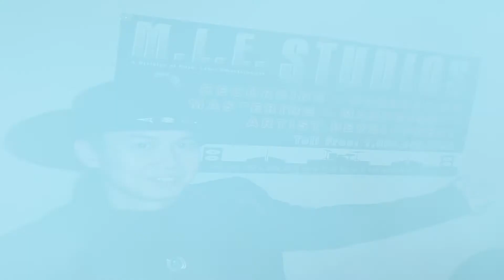MLE STUDIOS Video Demo Reel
MLE STUDIOS presents a video demo reel showcasing green screen music video and audio production capabilities.  or toll free at 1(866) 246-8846 for a quote on your CD, Music Video, Video Editing, Audio Post Production, Video or Sound Design project.